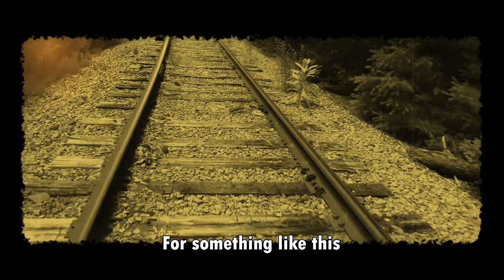Royalty Free First Person Railroad Footage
Some free stock footage of first person travel on a railroad to use for various projects, CC with attribution to "Zeodekken." firstpersonview railway freestockfootage trainview Uploaded as individual files on playlist to preserve quality